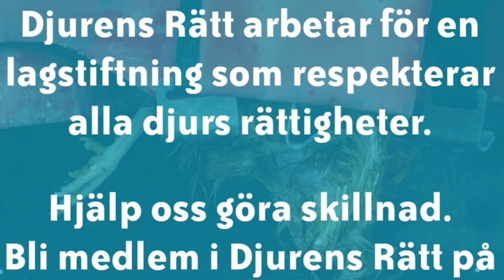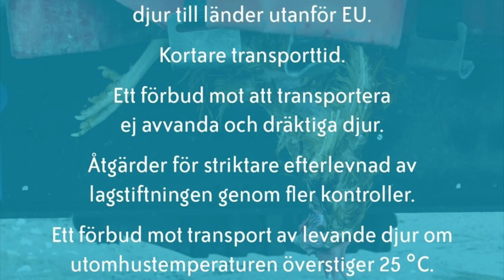På Djurens Sida - Del 29 🐱💚🌸